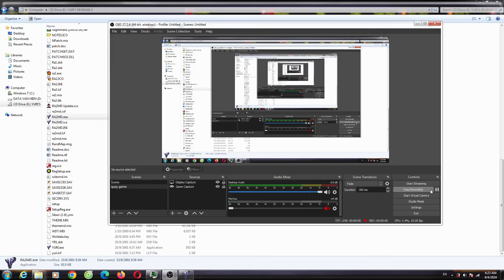Yuri's Revenge Red Alert 2 Mine Your Bussiness Version 2 Extra Hard AI Enemy